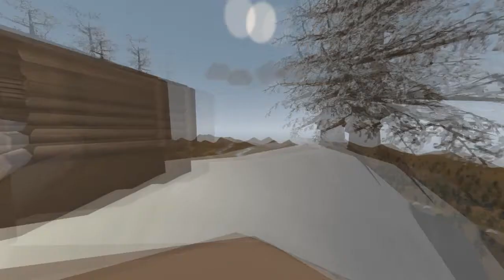Unturned Top 5 Tipps & Tricks #2 [Deutsch/HD] |FailLP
Hey Leute hier ist FailLP und heute hab ich für euch die 2. und erstmalig letzte Tipps & Tricks Folge. Es werden vlt wie auf Zuschauerwunsch Top 5 oder Top 10 Videos kommen aber das überlege ich mir nochmal etwas für.
Viel Spaß beim gucken ;D

-✪Video Infos✪-

Inspieriert von MeLikeBigBoom. Bin ein großer Fan und wollte meine eigene Art von Videos für Tipps & Tricks machen.

-✪🎶Songs🎶✪-

-✪Allgemeines✪-

►Mein PC:
•Grafikkarte: Sapphire RADEON R9 280 Dual-X OC 3GB GDDR5
•Netzteil: Thermaltake Berlin 630W
•RAM: G.Skill 8GB KIT RipJaws-X PC3-12800U DDR3-1600 CL9
•Prozessor: intel i5-6400 2,7 GHZ
•Headset: HyperX Cloud (schwarz)
•Monitor: irgendein LG Ding xD auf jedenfall 1920x1080 60GH

►Aufnahmeprogramme🎥🎤
➜OBS [Video]
➜Audacity [Ton]
➜Sony Vegas 14 [Schnittprogramm]

►BITTE: Respektiert einander in den Kommentaren! Wiederholte Beleidigungen,Mobbing usw. enden in einem BANN◄